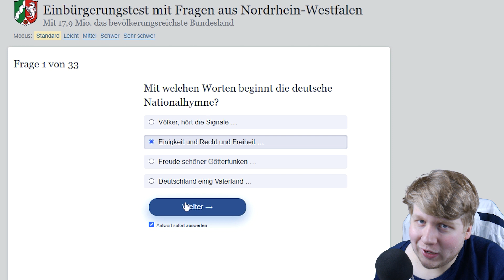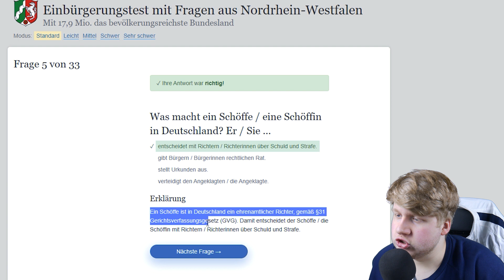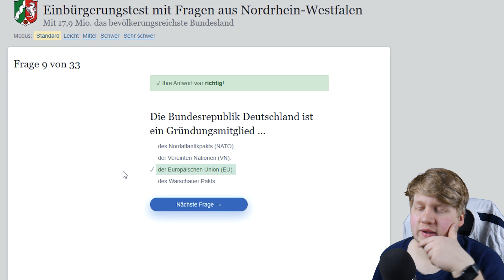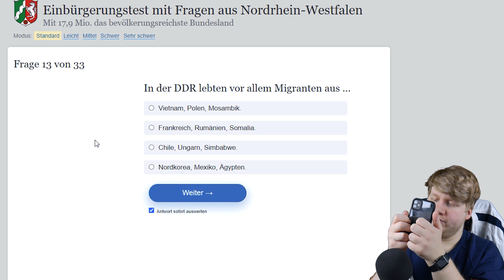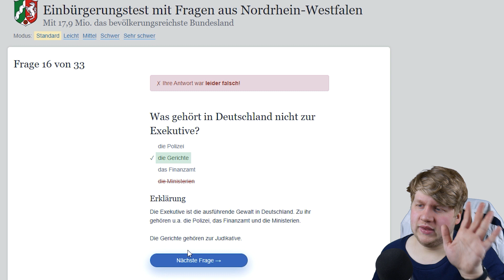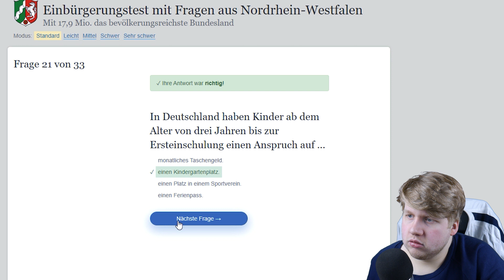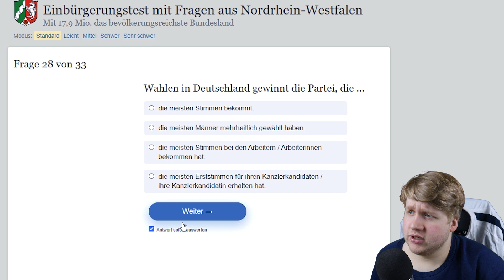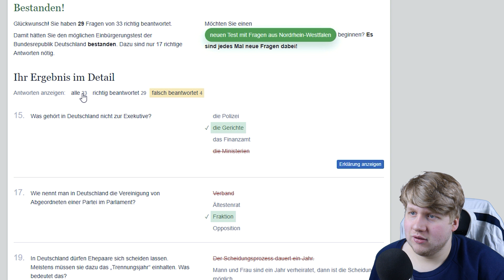ASMR | Deutsche STAATSBÜRGERSCHAFT TEST | Schaffe ich es? auf Deutsch/German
Mein Equipment:
2. Kamera*